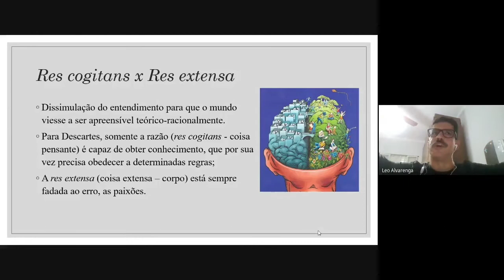Coisa pensante x coisa extensa: Descartes e a dúvida do conhecimento, com Leonardo Alvarenga